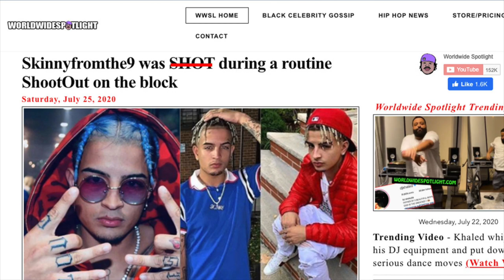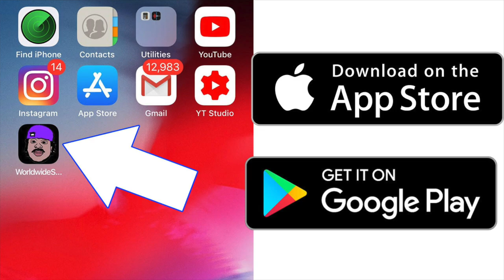Man DOWN - Skinnyfromthe9 SH0T during a Basic, ROUTINE "PULL UP" Situation + SUS move on Mozzy?